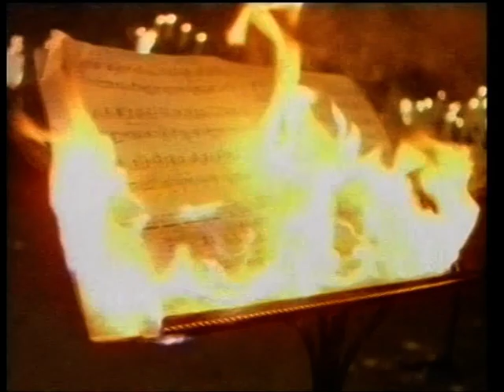Candy Flip - Strawberry Fields Forever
Candy Flip Strawberry Fields Forever.  1990 single charting at #3 in the UK in March 1990, #29 in Australia in June 1990, #20 in New Zealand in June 1990, and #47 in Belgium in May 1990.  From the album 'Madstock... The Continuing Adventures of Bubble Car Fish', this track is a cover version of the Beatles.  Official music video HQ 90s 90's let me take you down 'cause I'm going to strawberry fields nothing is real and nothing to get hung about strawberry fields forever Candyflip Madchester.  ohnoitisnathan